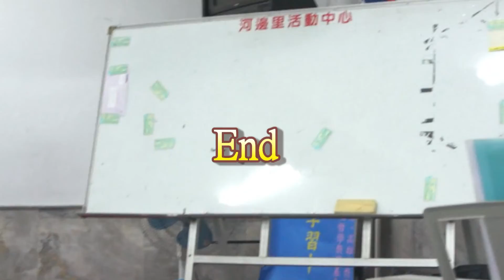107 7 23 歡喜來恰恰1